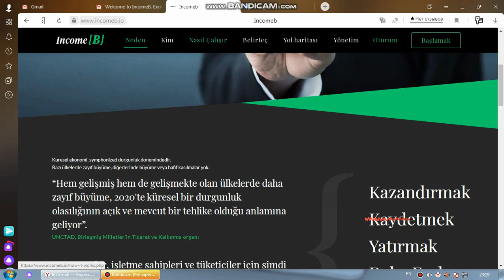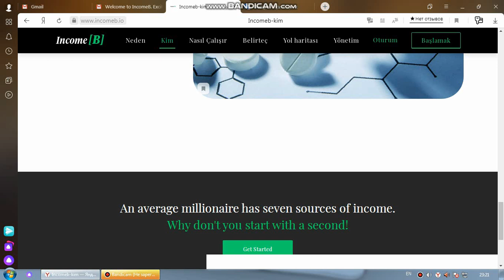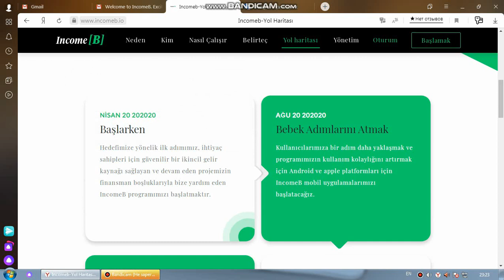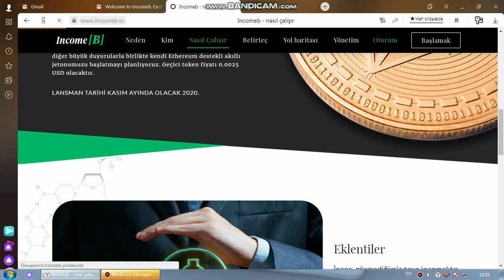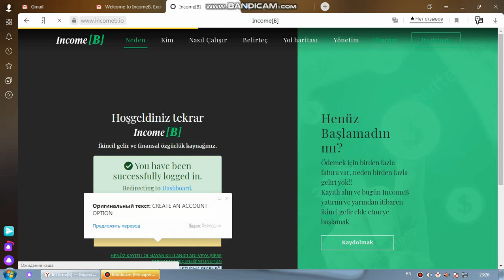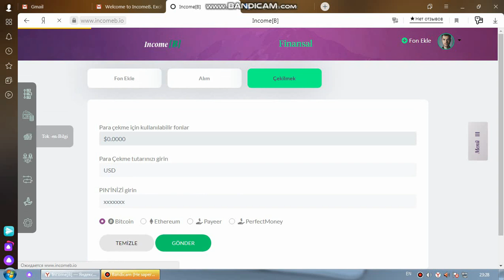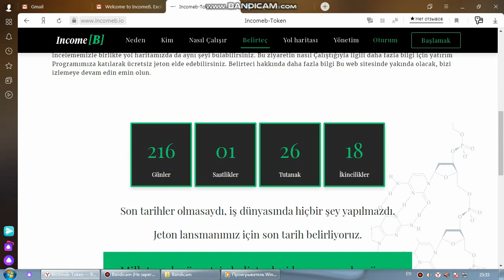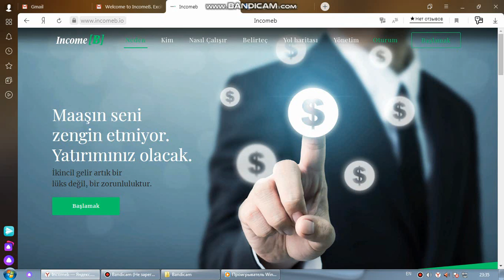Anyone who watches this video will probably be millionaire (Incomeb Full Rewiev 2020)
Your salary doesn’t
make you rich.
Your investment will.
Secondary income is no longer a
luxury but a necessity.